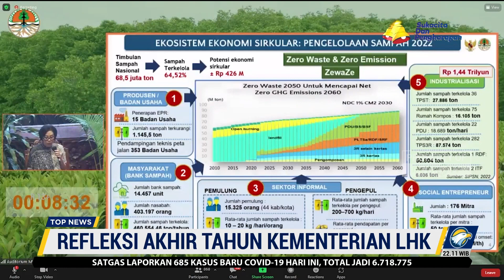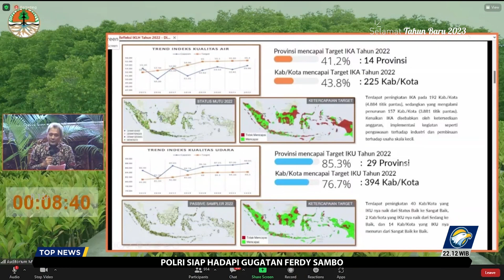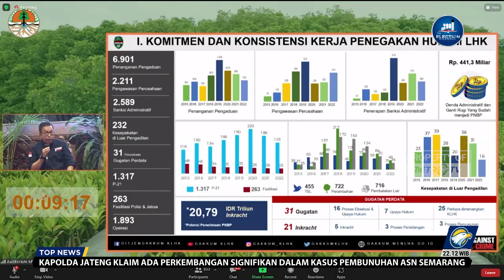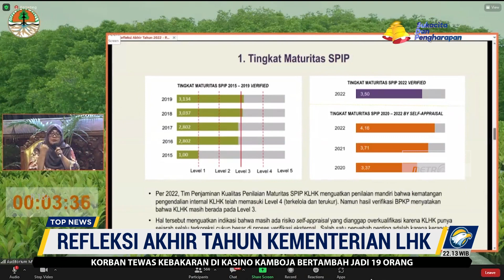Refleksi Akhir Tahun Kementerian LHK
MetroTV, Memasuki ujung tahun 2022, Kementerian Lingkungan Hidup dan Kehutanan (LHK) melaksanakan refleksi akhir tahun. Dalam kesempatan tersebut, seluruh Dirjen dibawah kementerian LHK memaparkan capaian dan kinerja serta target masing - masing untuk tahun mendatang.